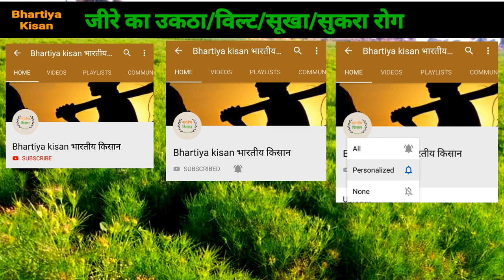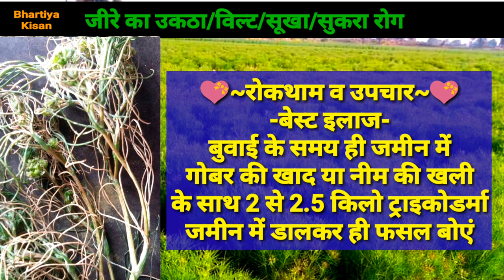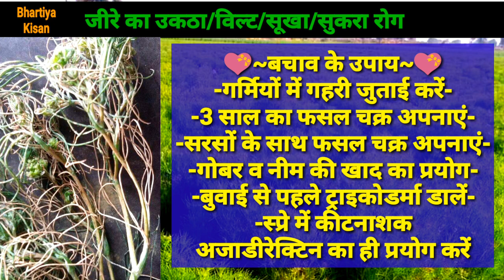जीरे को उकठा यानी सुकरा रोग से ऐसे बचाएँ | Jeera ki kheti | जीरा की खेती | Jiru kheti | Jaivik kheti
नमस्कार दोस्तों भारतीय किसान bhartiya kisan यूट्यूब चैनल में आपका स्वागत हैं

दोस्तों आज के इस वीडियो में हम जीरे की जैविक खेती कैसे करें जीरा की जैविक दवा यानी सेन्द्रिय शेती विषयक माहिती मराठी जीरा की खेती कैसे करे जीरे की खेती कैसे की जाती है जीरे की खेती की जानकारी के बारे में बताइए जीरा कैसे उगाए कीट व रोग प्रबंधन बचाव के उपाय जिरे लागवड माहिती शेती  कीटनाशक फफूँदनाशक जीरे की विल्ट जीरे का उकठा रोग का नियंत्रण यानी पौधे का सुखना सुकरा मर मरना रोग ब्लाइट यानी कालिया चर्मा चरमा लाल झुलसा पाउडरी मिल्ड्यू आदि  जीरा में लगने वाले रोगों का उपचार जीरे के रोग की दवा ट्राइकोडर्मा यूपीएल साफ नीम ऑइल सल्फर फफूंद नाशक जीरे में रोग नियंत्रण आदि
આજના આ વીડિયોમાં આપણે જીરુ ની ખેતી કઇ રીતે જીરું ની ખેતી  વગેરે વિશે વાત કરશે.
Namaskar doston aajke is video me hum jeera ki jaivik kheti kaise kare jeera ki kheti kaise ki jati hai jeera ki kheti kaise kare jira ki kheti kaise kare in hindi jira ni kheti jiru vavvani rit favarni aushadh lagwad mahiti in marathi jiru kheti jiri jira ka kheti gujarat maharashtra bihar dikhao  ki jankari jire ki kismen cumin crop cultivation in gujrat rajasthan mp pik pic jiru lagwad sheti vishayak mahiti in marathi kheti kisani spray ki dava kitnashak dawai name ki jankari organic pesticides sendriya sheti marathi organic kitnashak zero budget natural farming jaivik fungicide kaise banaye syngenta products list syngenta kavach fungicide splash thionutri  uses in hindi sulphur 80 wdg uses bavistin upl saaf fungicide uses trichoderma virdi uses azadirachtin neem oil 0.03% carbendazim + mancozeb uses in hindi  kheti kisani ki jankari sheti vishayak mahiti marathi kheti badi carbendazim mancozeb का उपयोग करता है npk fertilizer npk 19 19 19 water soluble fertilizer 00 52 34 चे फायदे एनपीके 19.19.19 खत माहिती pgr tonic best plant growth regulator pi biovita fertilizer biozyme crop + multiplex jivras bacteria price tata bahar isabion syngenta in hindi upl macarena technical nutrozen crystal iffco sagarika ke fayde aadi ki jankari bhi niche jeere ki playlist me milegi
 જીરુમાં સુકારો અટકાવે જીરુમાં સુકારો અટકાવે , ઉત્પાદન વધારે   સુકારો આટલીગયી માહિતી  Jiru Sukaro Atki ખેડૂત સાથેની વાત જીરુંમાં સુકારો અટકી જીરામાં સુકારો jira ma sukara ni dava Jird ma sukara ni dava jire ka sukhna jire ka ukta jeere me lagne wale rogo ki jevik davai
 જીરું ની ખેતી જીરા ની ખેતી જીરું પાક जिरे शेती कशी करावी Jeera sheti marathi जिरे कसा करावा